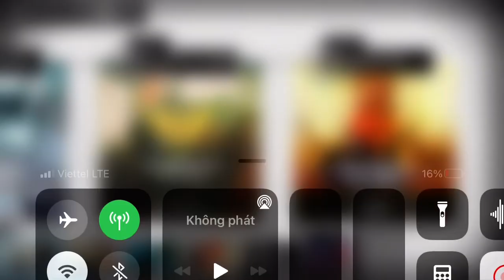[Arknights] CB-5: 8:31P.M.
This was the old setup I used since the event's first debut.